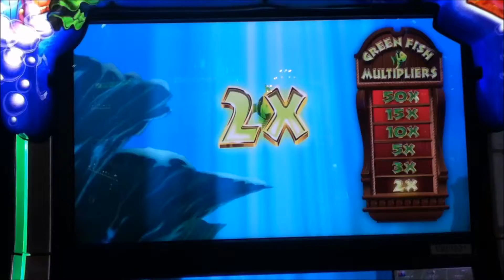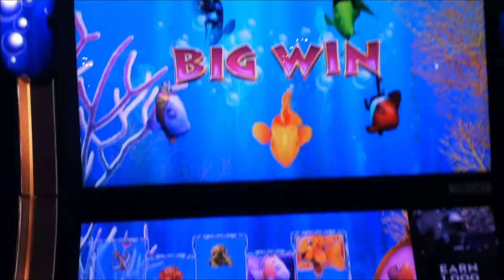GOLD FISH Penny Video Slot Machine with a GREEN FISH BONUS Las Vegas Casino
I hope you enjoy this Gold Fish video with a Green Fish Bonus,